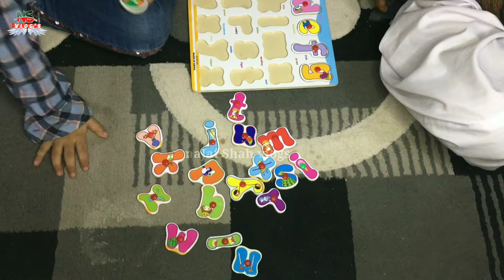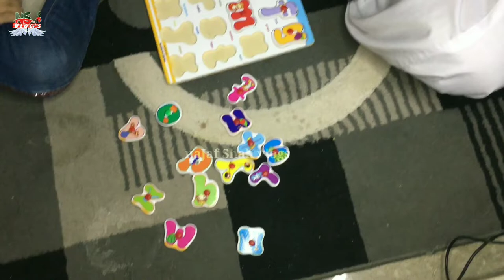Playing With My Daughter👨‍👦 l Meri Beti❤ l najaf shah vlogs